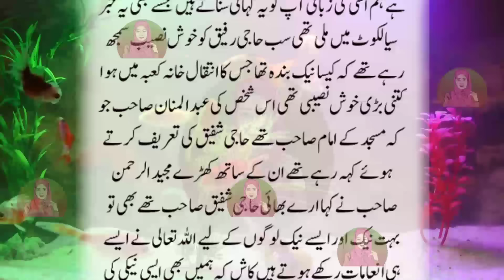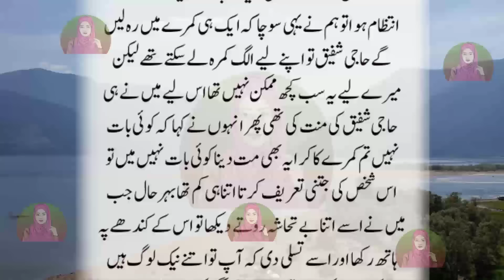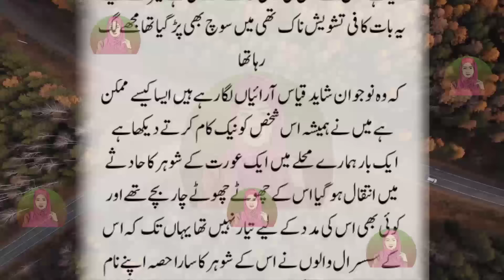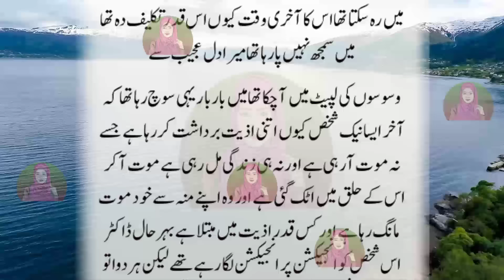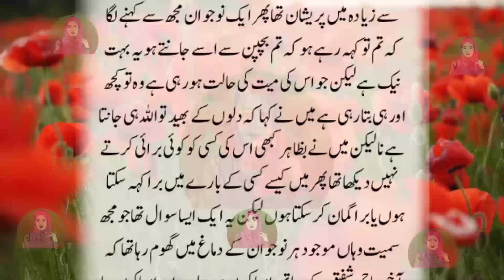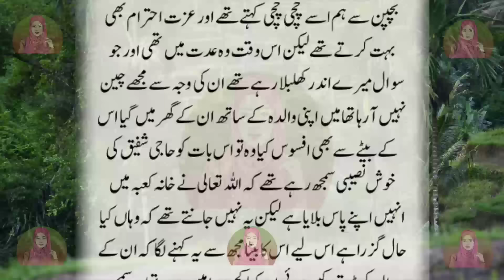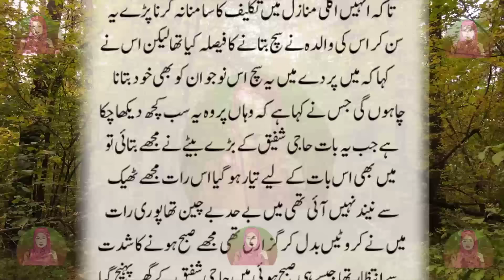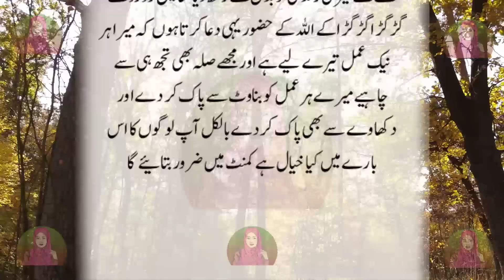Pakistani Moral Story Urdu Heart Touching Story Acchi Acchi Kahaniyan Urdu Mein | Urdu Kahani Center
Hey everyone!